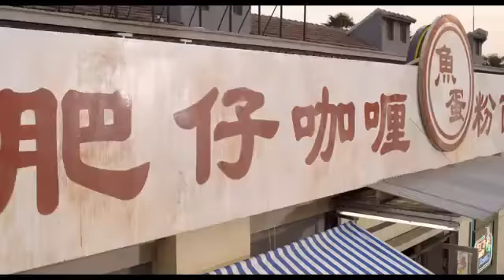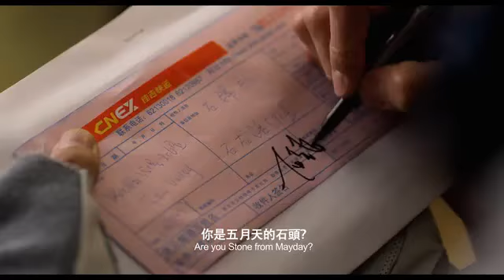《五月天追夢》3D電影 - 全新版預告.flv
你喜歡喝有錢賺的健康飲料嗎?
當你消費可在口可樂、星巴克、紅牛
它們不會給你帶來收入或健康
但現在我們可以!

青年革命計畫(Young People Revolution, YPR)
一個關心青年前途，幫助大家完成夢想的計畫!
觀念一轉，你的人生將會很不一樣~

歡迎聯繫
Line / wechat: ychuangx